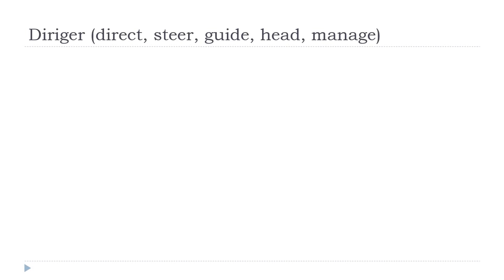Mag aral ng Pranses = Diriger # Indicatif Présent